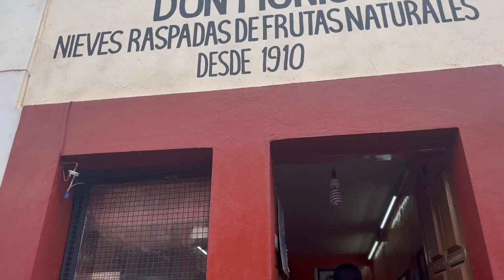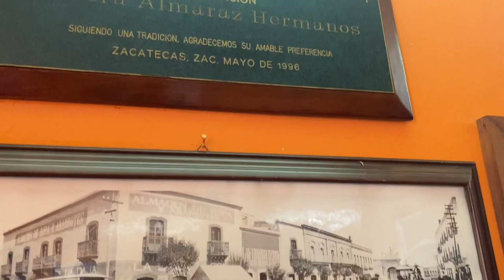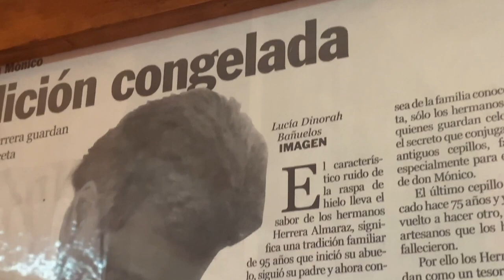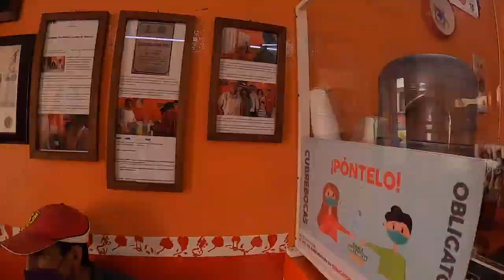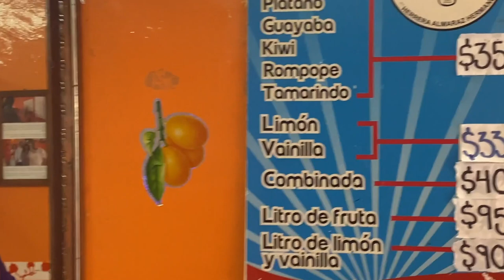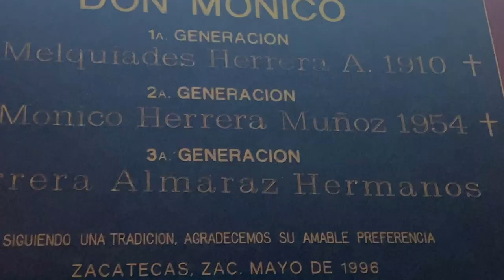🎥Video Blog // #05//Nieves Don Monico Zacatecas 2022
Generación tras generación, degustando estos deliciosos raspados, ya toda una tradición de Zacatecas Te invito a ver este 🎥 “Video Blog”, y saborearte de una nieve de “Don Monico”.
Durante más de un siglo y tres generaciones las recetas de los ricos jarabes y frutas naturales de “Don Monico”, han hecho disfrutar de su sabor a zacatecanos y extranjeros.